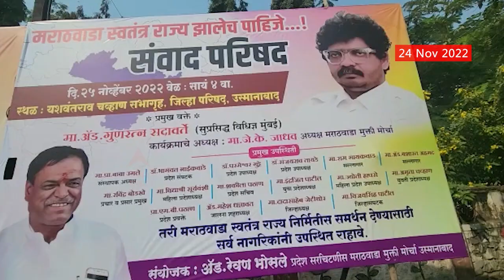Marathwada State Demand : स्वतंत्र मराठावाडा राज्याची मागणी,गुणरत्न सदावर्ते उपस्थित राहणार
Marathwada State Demand : स्वतंत्र मराठावाडा राज्याची मागणी,
गुणरत्न सदावर्ते उपस्थित राहणार